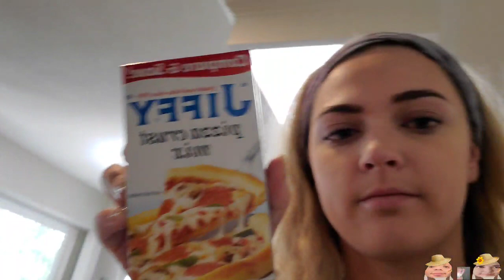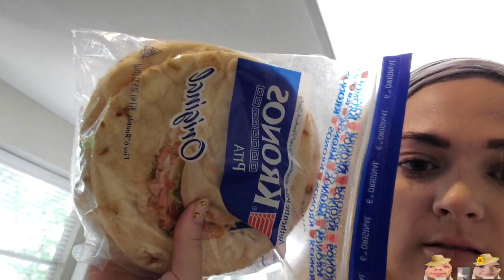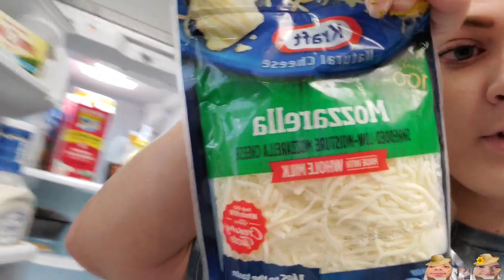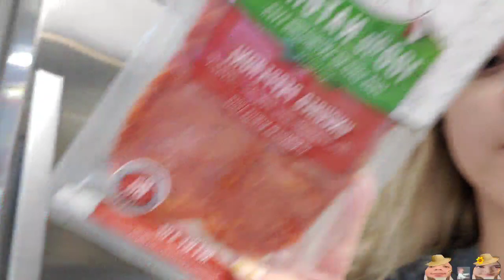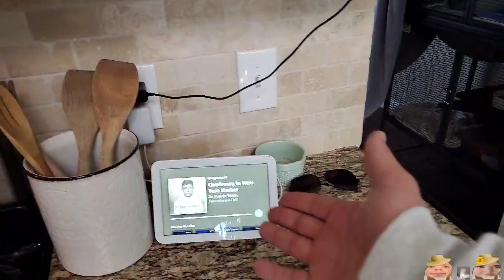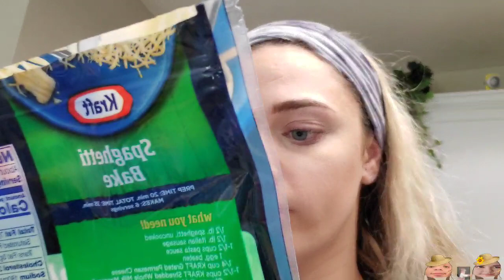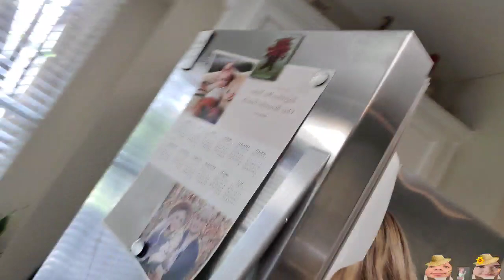kato_kat 2021/07/28 - PIZZA MAKING CONTEST WITH LAMONT